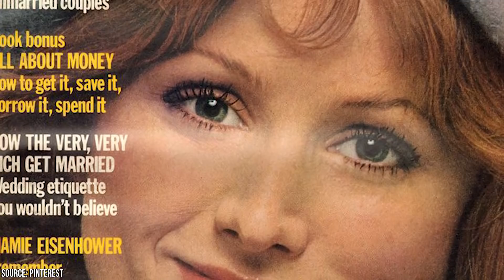Why Shirley Temple Quit Hollywood for Politics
Shirley Temple is a very different kind of former child actor. After she left Hollywood, her life didn’t go down the drain like so many others that have been in her shoes.

She actually went on to become a a fairly level headed person with much to be proud about in terms of life accomplishments.

Shirley Temple will always be remembered as that little girl with the curly locks and dimples who starred in more than a dozen films in the 1930s. She helped bring optimism to Americans when they needed it the most. During the Great Depression, she was a gleeful light in a world dealing with crippling darkness.

Her musical films like Heidi, Curly Top and Bright Eyes solidified her position as one of America’s most cherished darlings. She even earned herself an Academy Award at the tender age of six for her song and dance number ‘On the Good Ship Lolipop’.

Like Robert Frost famously told us, ‘nothing gold can stay’ She couldn’t be America’s little sweetheart forever. As she grew up, the public’s interest in her work began to wane. By the time she turned 22, she had already officially retired from the entertainment industry, but she didn’t drop out the spotlight. Not in the least bit. She saw this as an opportunity to transition into the next chapter of her life.

After leaving Hollywood, Temple pursued a flourishing and successful career in politics. In fact, she’d spend more of her life as a politician and diplomat than as an actress. She was an inspiration to many and her dedication to her core values and political beliefs propelled her down a path that few ever have the opportunity of treading.